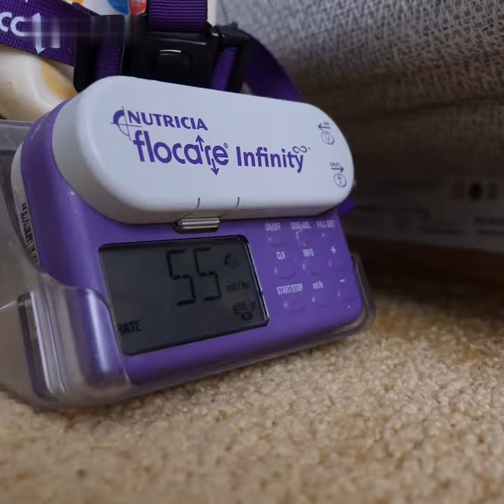Cost of Living: Nine-Year-Old Isaac ‘Would Die’ without Electricity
Maxine Rothchester said she will probably have to cut back on her food to pay the energy bills. Isaac Blake, a nine-year-old boy, suffering from a rare condition, needs specialist equipment to keep him alive. His carer Maxine Rothchester is 'terrified' about the rising bills, saying that the energy in their home is a matter of life and death.